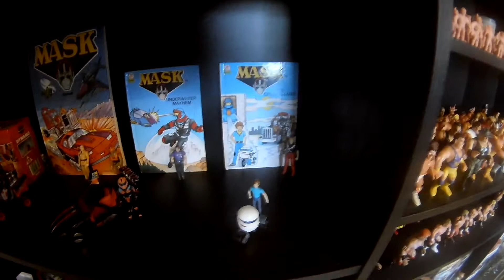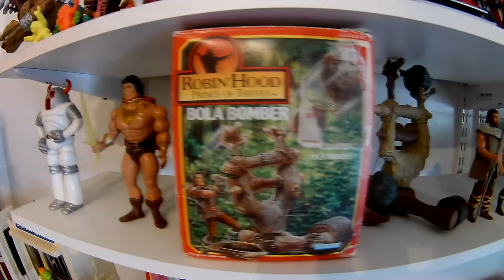My Toy Room Tour 13/11/20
A tour of my mostly vintage toy room.  It's a small collection but it is growing.  Let me know if you want to see anything in detail and I'll be happy to upload a video of that particular line or toy.